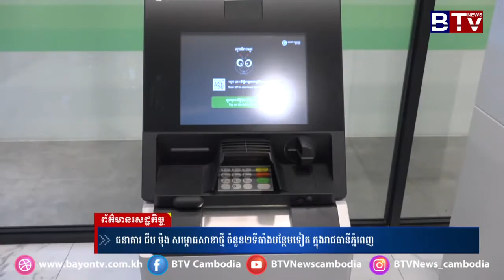ធនាគារ ជីប ម៉ុង សម្ពោធសាខាថ្មី ចំនួន២ទីតាំងបន្ថែមទៀត ក្នុងរាជធានីភ្នំពេញ